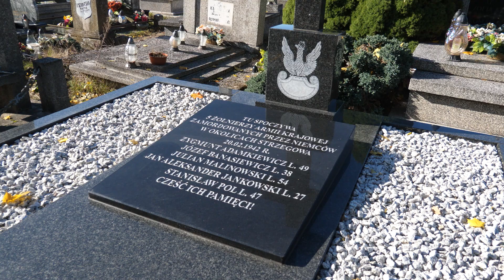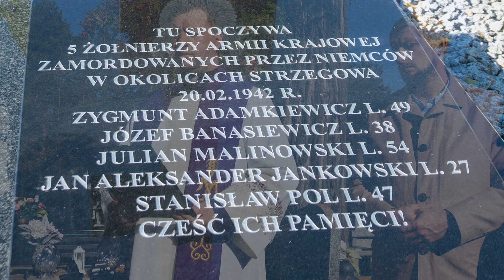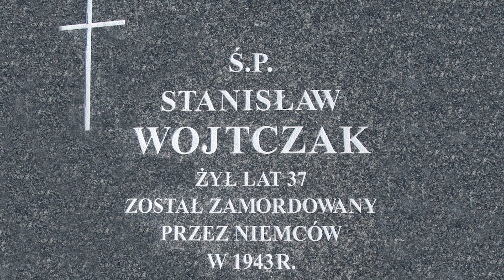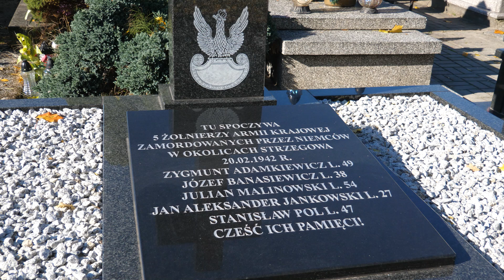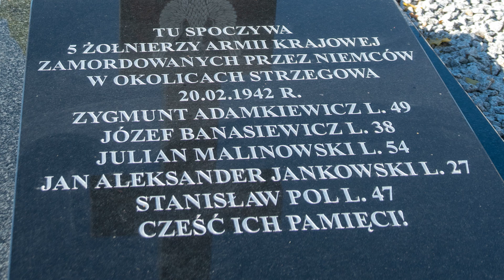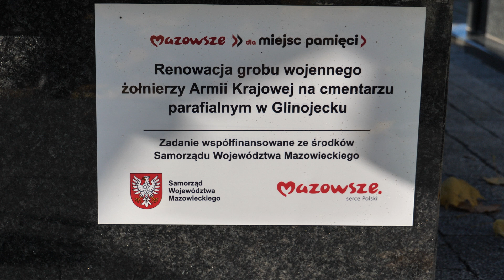Mogiła żołnierzy AK